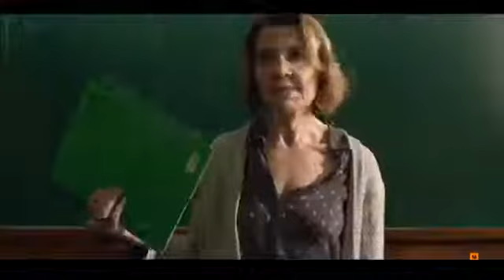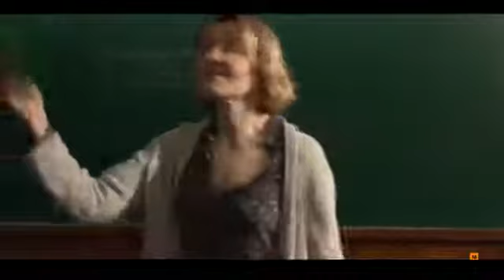"El ser humano es el único animal que necesita un amo para vivir" Kant